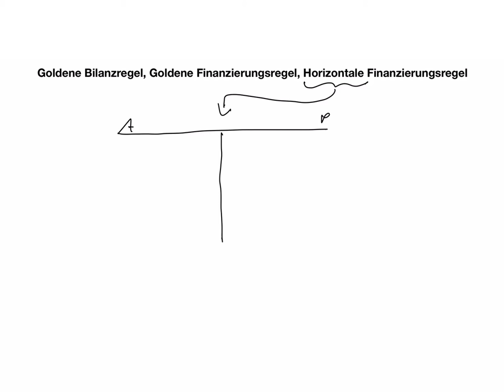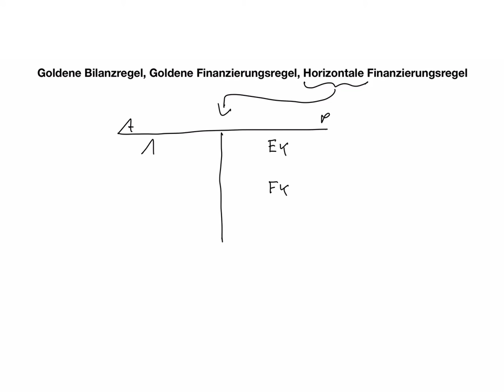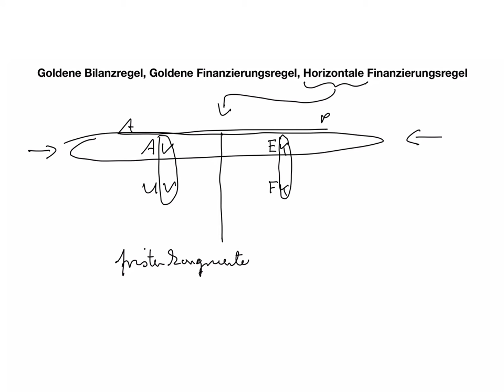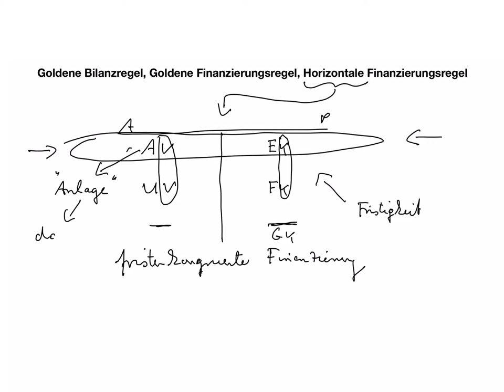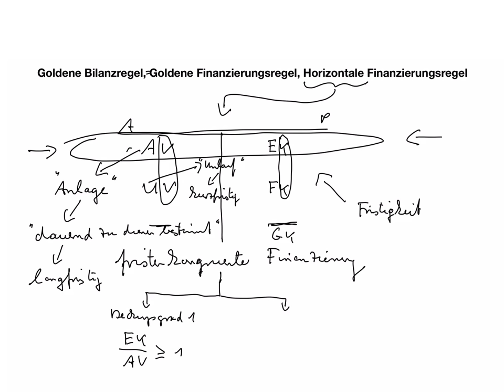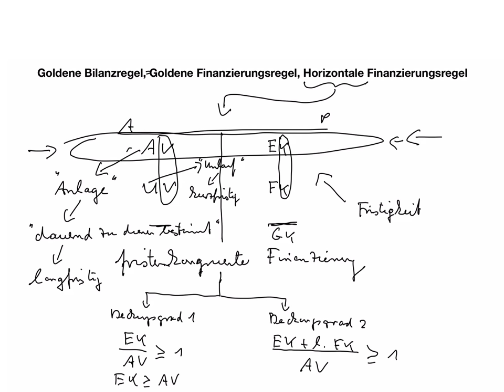Goldene Bilanzregel, Goldene Finanzierungsregel, Horizontale Finanzierungsregel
Beispiele:
• Betriebswirt
• Technischer Betriebswirt
• Technischer Fachwirt
• Industriefachwirt
• Wirtschaftsfachwirt
• Handelsfachwirt
• Personalfachkaufmann
• Industriemeister
• Küchenmeister
• Restaurantmeister
• Hotelmeister
• Abwassermeister
• Wassermeister